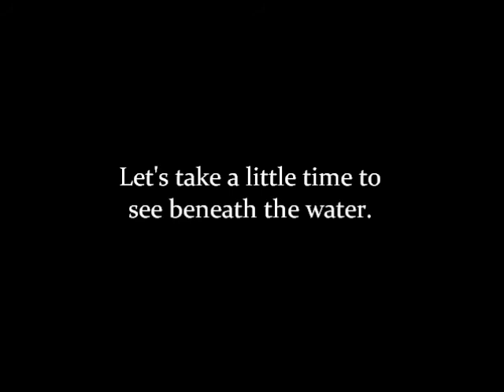taff bargoed under water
trelewis taff bargoed filming beneath water